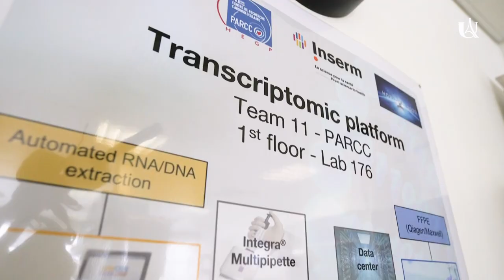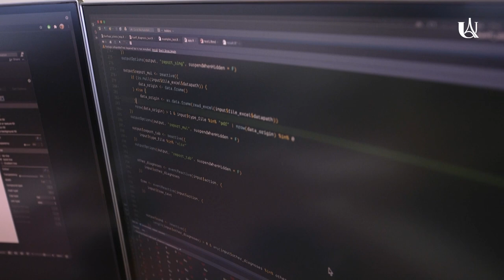L'iBox, mieux prédire le rejet de greffe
Alexandre Loupy, professeur des universités praticien hospitalier (AP-HP/Université de Paris), néphrologue à l’hôpital Necker-Enfants et directeur du Paris Transplant Group est l’un des deux lauréats Université de Paris du Prix des Innovateurs en Santé de la Région Ile-de-France. Il a reçu 25 000 euros pour ses découvertes dans le domaine de la transplantation et du rejet de greffe ainsi que pour la conception et le déploiement d’une application basée sur de l’intelligence artificielle.